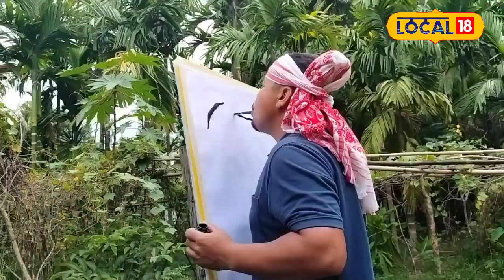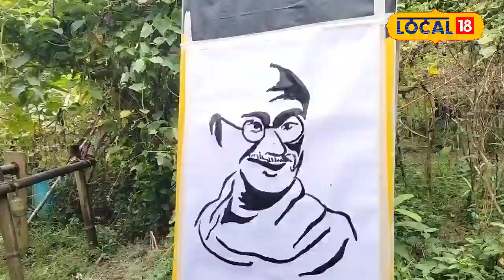আচৰিত প্ৰতিভা! মুখ, হাত, ভৰি কিলাকুটি আৰু মূৰেৰেও আঁকিব পাৰে ছবি